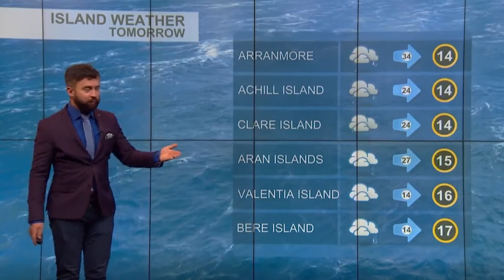Weather Forecast: The best of today's weather is in the South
The best of today's weather is in the South

Deric has your full forecast